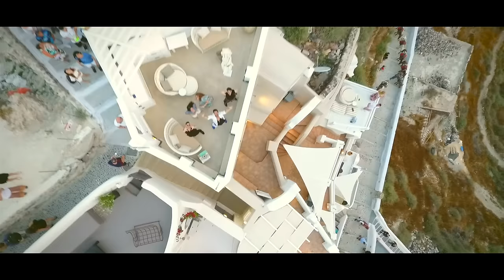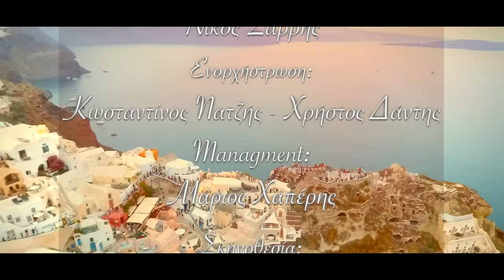Γιώργος Τσαλίκης - Σαντορίνη Ομόνοια - Official Video Clip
Γιώργος Τσαλίκης - Σαντορίνη Ομόνοια - Official Video Clip | Giorgos Tsalikis - Santorini Omonoia - Official Video Clip

Management: Haperis Productions

Μουσική: Χρήστος Δάντης
Στίχοι: Νίκος Σαρρής
Ενορχήστρωση & Παραγωγή: Κωνσταντίνος Παντζής & Χρήστος Δάντης

Σκηνοθεσία:  Λεωνίδας Κεχαγιάς
Εναέρια πλάνα: Αντώνης Καμαρλίγκος

Κυκλοφορεί απο την Spin Records & Gabi Music

Στίχοι:
Kαλοκαίρι μαζί σου αιώνια, Σαντορίνη να γίνει η Ομόνοια
Παραλίες στενά πεζοδρόμια, χέρι χέρι μαζί σου αιώνια
Σαντορίνη να γίνει η Ομόνοια

Καλοκαίρι μαζί σου ατέλειωτο
Μ'ενα τζιν και μπλουζάκι ασιδέρωτο
Καλοκαίρι μαζί σου αιώνια

Αν με ρωτάς το' χω σκεφτεί σε βάθος
Κι αν μ'αγαπάς τότε δεν κάνω λάθος
Αν με ρωτάς ξέρω τι κάνω πλέον
Κι όσο για μας άκου λοιπόν το μέλλον

Αν με ρωτάς ξέρωτι κάνω πλέον